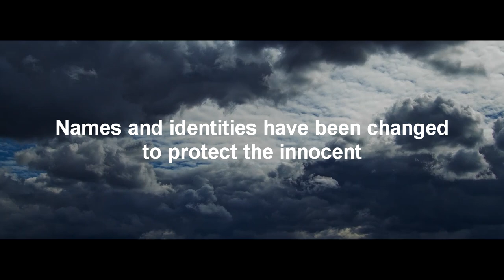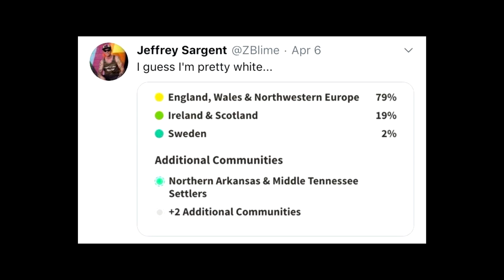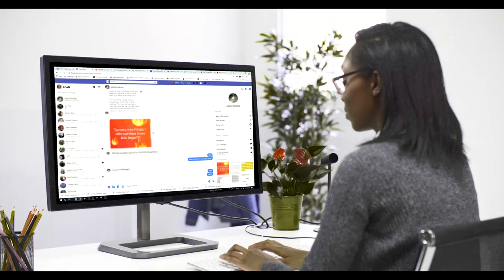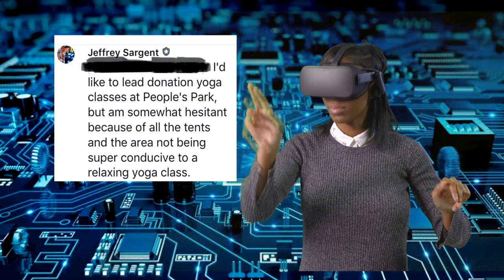Jeffrey Sargent: The Ecstasy of Saint Jeffrey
A non-fictionalized reenactment of Jeffrey Sargent's greatest hits from his first year on Hilltop